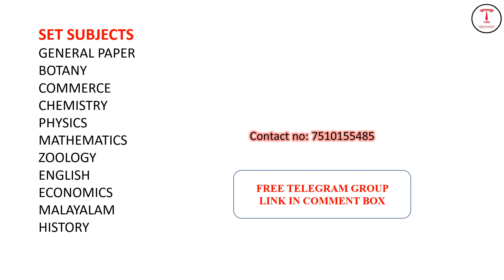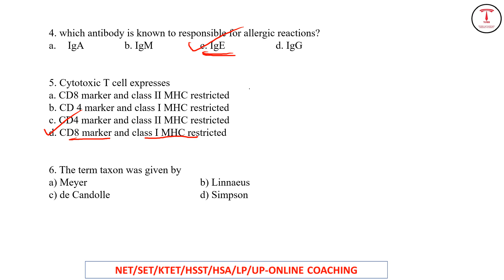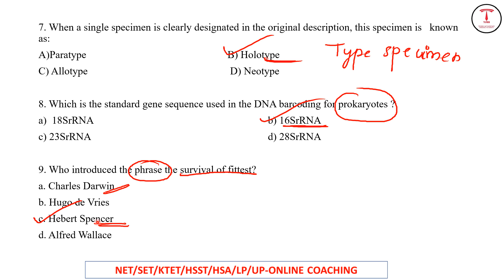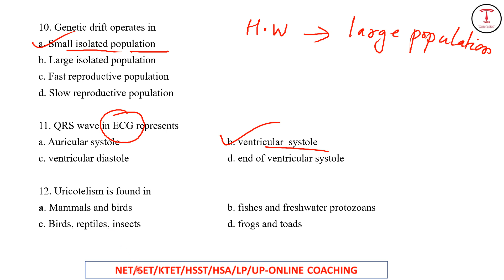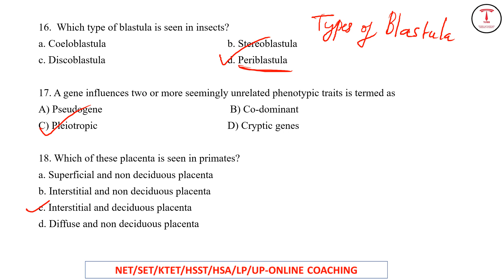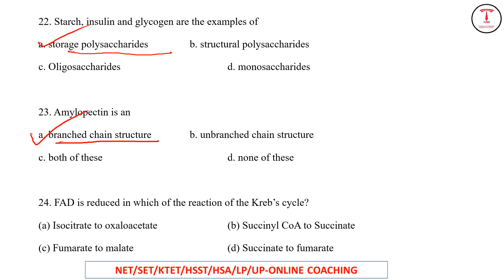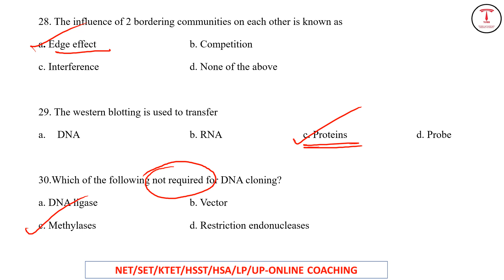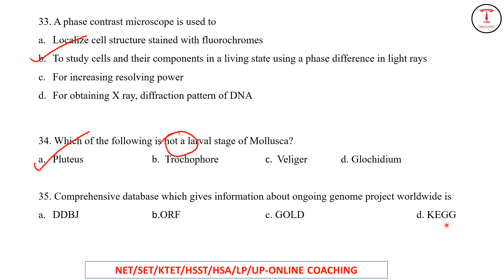set rapid revision-30 മിനുറ്റിൽ പഠിച്ചെടുക്കാൻ -kerala set zoology -rapid revision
3KERALASETPASSMARK#KERALASETSTUDYTIPS#keralasetclass